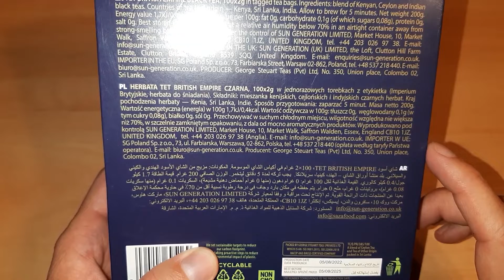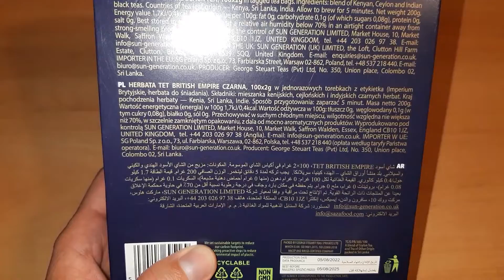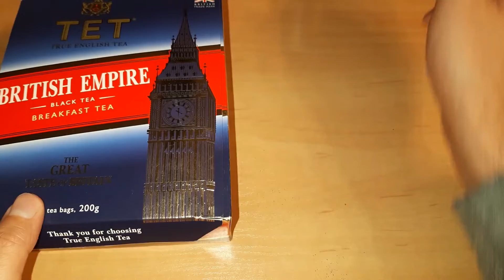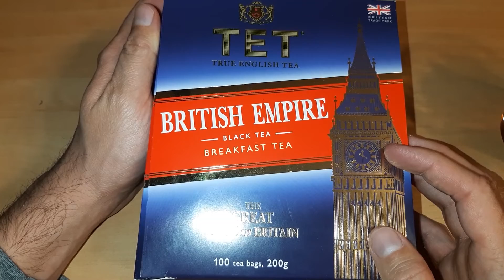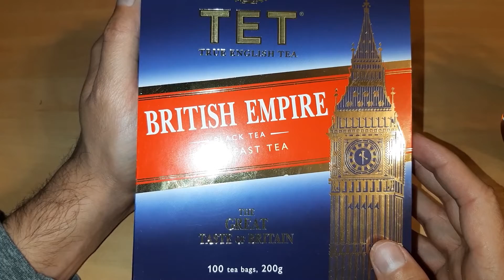Tet British Empire Herbata ☕ - cena, opinie, test, zapach, smak, ciekawostki, skład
Sprawdź czy warto kupić herbatę Tet British Empire. W nagraniu zaparzymy sobie właśnie tę herbatę i odpowiemy na pytanie czy jest to produkt godny polecenia. Przetestujemy smak tego produktu i wystawimy mu odpowiednią notę. Porozmawiamy też o składzie i zawartości opakowania, które mieści aż 100 torebek. W końcu też mało kto zdaje sobie sprawę z tego, że jest to herbata będąca mieszanką kenijskich, cejlońskich i indyjskich czarnych herbat. Opowiem też o pochodzeniu herbaty Tet British Empire Breakfast Tea. Są to Sri Lanka, Kenia i Indie. Dodatkowo przedstawię cenę herbaty Tet British Empire. Opowiem też o swoich własnych spostrzeżeniach dotyczących tej czarnej herbaty, która dość często wykorzystywana jest jako picie podczas pysznych śniadań. W nagraniu opowiem też o informacjach dotyczących czasu zaparzania herbaty Tet. Nie zabraknie też innych ciekawostek na temat tego produktu.